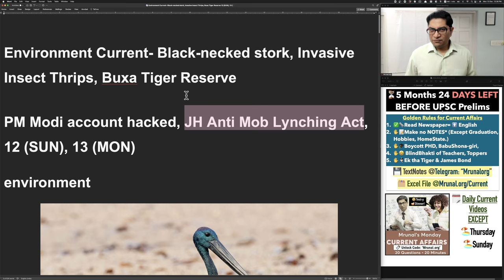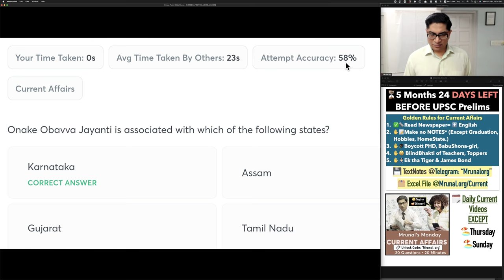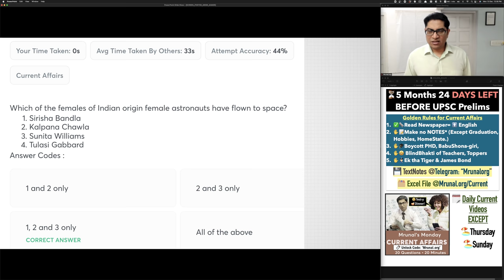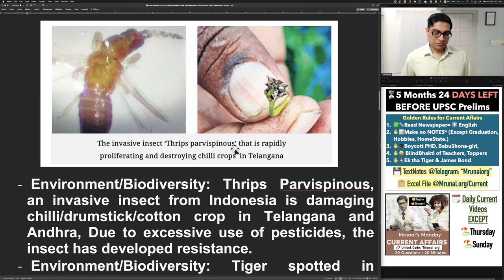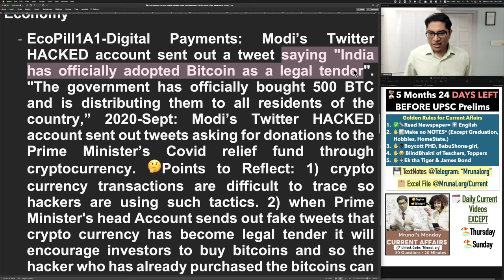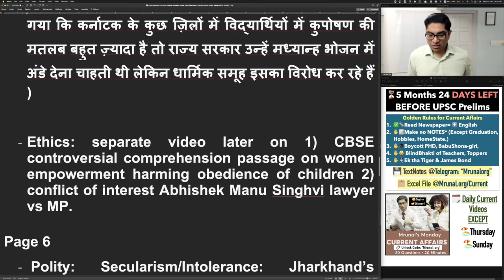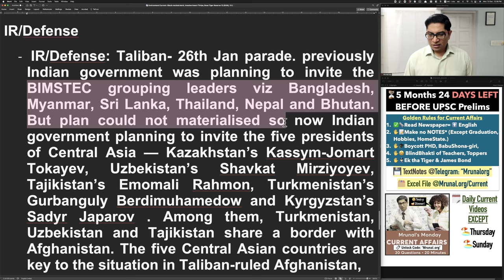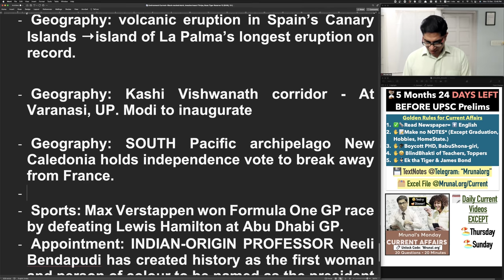Environment Current- Black-necked stork, Invasive Insect Thrips, Buxa Tiger Reserve Dec-12,13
UPCOMING FREE EVENTS:  (🔖Unlock Free content with Code: ‘Mrunal.org’)
* FREE TEST @Monday 8PM Mrunal Current Affairs MCQ 🔖Unlock Free content with Code: ‘Mrunal.org’)
* FREE TEST@Tuesday 10AM Morning Pratik Nayak History MCQ 🔖Unlock Free content with Code: ‘Mrunal.org’)
* Roadmap/Strategy/Booklist for UPSC-2022 Prelims and Mains with Mrunal & Rank-2 IAS Ms. Jagriti Awasthi:
(🔖Unlock Free content with Code: ‘Mrunal.org’)

2. 🤩Future When I’ve gathered enough
3. 😰Youtube Description 5000 word limit so not possible to paste entirely everyday.

TIMESTAMP:

00:00- Introduction
00:55- Mrunal’s Monday CA
05:55- Black-Necked Stork
06:20- Thrips Parvispinous
07:20- PM Twitter Account
08:53- Malnutrition
10:19- Anti-Mob Lynching Bill
11:22- Columns
12:00- 26th Jan Parade
12:52- Abraham Accords
13:40- Pinaka-ER and SANT